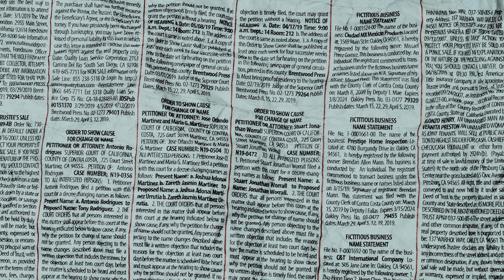Keep Up - Season 1, Episode 2 - Freestyle's in Shibuya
Hey guys! Here's Episode 2 of my Vlog Series "Keep Up." In this episode it starts off with a Tribe Family Dinner onto our show and quick little freestyle at the end. We got too loud so thats why I said "sorry" at the end of the vlog LOL. my new single Green Tea & Honey out this Friday, February 14th!

Gear used:
Fujifilm XT2/XT3
16mm 1.4 Fujinon Lens